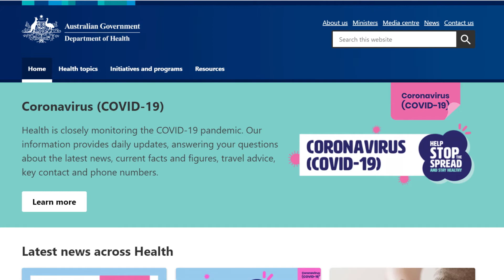Coronavirus and the effect on rallying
The pandemic is making a mark in many places and that includes non contact sports. In the last 24 hours, three rallies have been postponed. What does this mean for rallying in Australia?

Photos by Blake Rattenbury, video courtesy of Garrett McIntyre.